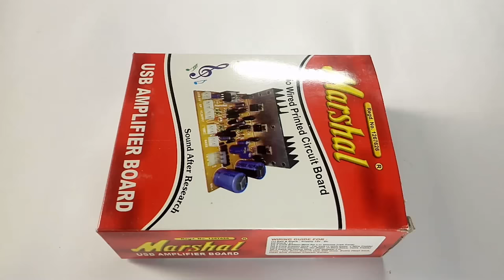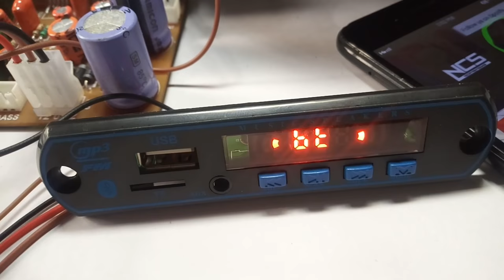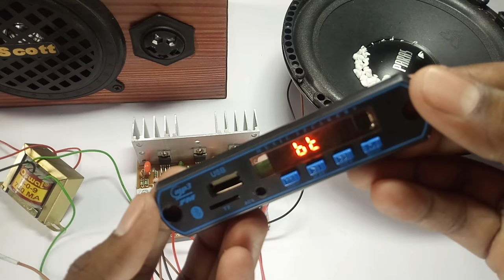How To Make Audio Amplifier From New 2.1 Home Theater Circuit Board || Tda 2030 IC Board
Diy Learn :
2.1 Home Theater Audio Amplifier (Tda2030) HiFi Bass Circuit Bord Full Wiring At Home.

This video how to make 2.1 Home Theater audio amplifier use tda 2030 ic circuit Board, this is 2.1 home theater Amplifier double channel speaker out put and work of 12-0-12 Transformer, Friends This is Bluetooth Home theater Amplifier, and this circuit in available Three tda2030 ic and powerful bass ( best sound quality Audio circuit)..I hope you enjoy this video thanks.

2.1 Home Theater Amplifier Cricuit Bord

5.1 Home Theater Audio Amplifier Board

My soldering iron 60watt..🔥🔥👈

Low Price

4.1 Home Theater Audio Amplifier Board HiFi